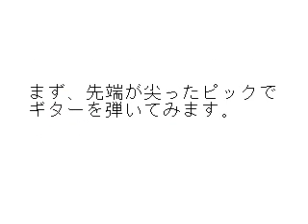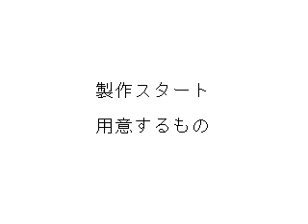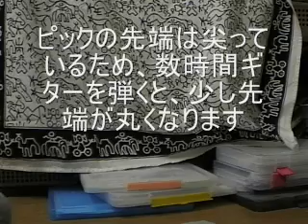ギターのピックを作る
楽しい工作